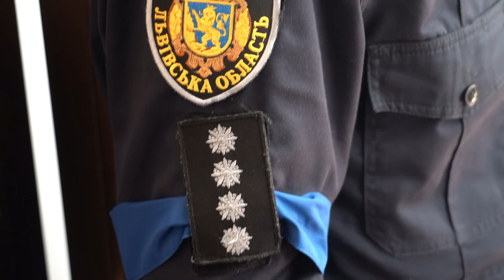Поранення підлітка у Львові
Попередньо встановлено, що 14-річний школяр отримав вогнепальне поранення грудної клітини внаслідок випадкового пострілу з помпової рушниці.

Сьогодні, 31 травня, о 16.30 на оперативну лінію 102 надійшло повідомлення від лікаря швидкої медичної допомоги про те, що під час виїзду на виклик у квартирі одного з будинків на вулиці Шевченка у Львові він виявив 14-річного хлопця з вогнепальним пораненням грудної клітини.

На місці події працювала слідчо-оперативна група відділу поліції #1 Львівського районного управління поліції #1 та співробітники інших служб поліції Львівщини.

Попередньо встановлено, що потерпілий прийшов у гості до свого однокласника. Коли хлопці розглядали батькову помпову рушницю, пролунав постріл:  підліток отримав поранення, його госпіталізували.

Зброю, з якої був здійснений постріл, правоохоронці вилучили.

За цим фактом слідчі територіального підрозділу поліції відкрили кримінальне провадження за попередньою кваліфікацією -  ст. 264 (Недбале зберігання вогнепальної зброї або бойових припасів) Кримінального кодексу України.
Встановлюються всі обставини події.